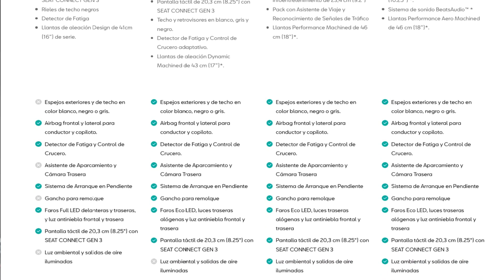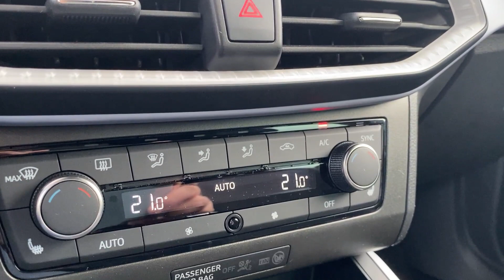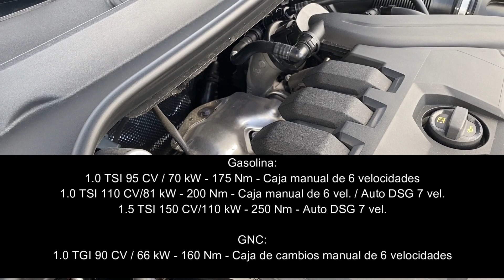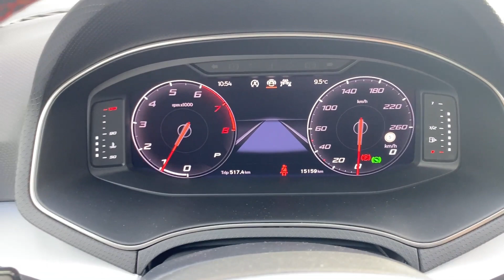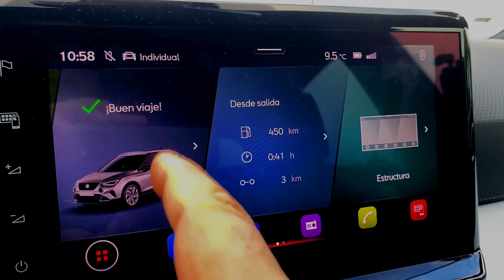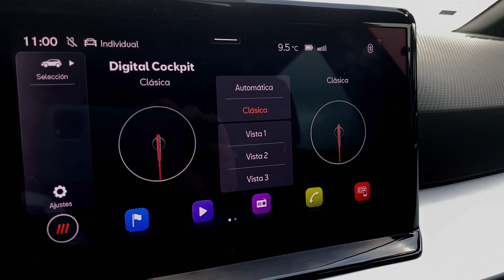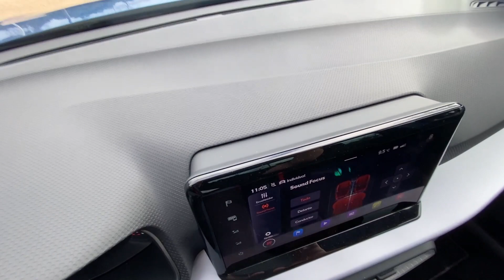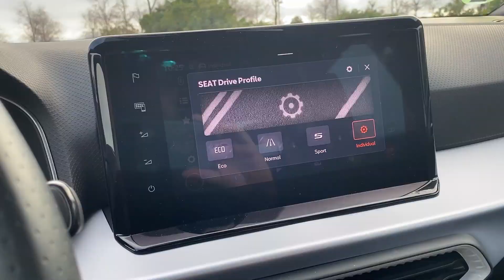SEAT ARONA 2022 | SUV-B | C - Eco | TSI | PRUEBA A FONDO | revistadlemotor.es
Probamos el SEAT Arona, líder de ventas en el segmento SUV-B en España. El nuevo Arona está disponible con cinco motores diferentes, con potencias desde 90 CV (66 kW) hasta 150 CV (110 kW), en gasolina (TSI) y GNC (TGI). En cuanto a los motores de gasolina, el Arona ofrece el bloque 1.0 TSI de 95 CV (70 kW) y 175 de par, asociado siempre a una caja de cambios manual de cinco velocidades. El siguiente nivel lo ocupa el mismo bloque con 110 CV (81 kW) y 200 de par, que se puede elegir con cambio manual de seis relaciones o DSG de siete. Por último, también está disponible el motor 1.5 TSI de cuatro cilindros y con sistema de desconexión de cilindros (ACT), que genera 150CV (110 kW) de potencia y 250 Nm de par. Siempre irá asociado al cambio DSG-7. En cuanto a las opciones ECO, el SEAT Arona también está disponible con el motor 1.0 TGI de 90 CV (66 kW) y 160 Nm de par, que le dota de la etiqueta ECO de la DGT.